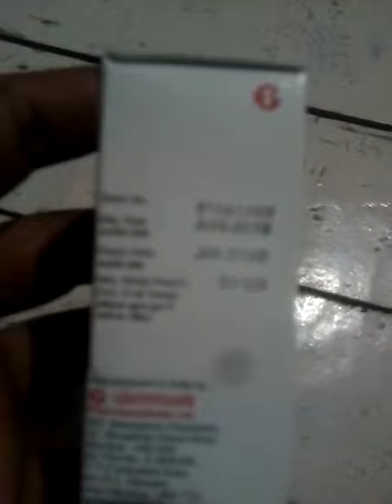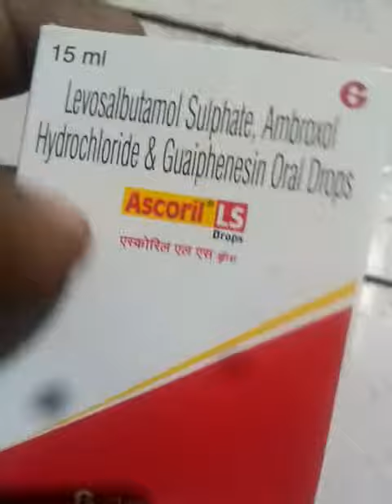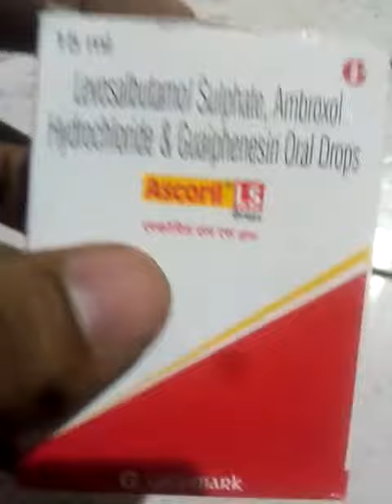ASCORIL LS DROPS, ASCORIL LS DROP USE, ASCORIL Ls Drops Detaile, ASCORIL LS IN HINDI, ASCORIL Ls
Ascoril Drops Detaile in hindi

Ascoril Drops Child Use Detaile,

Ascoril Drops Use Side effects

Ascoril Drops hindi,